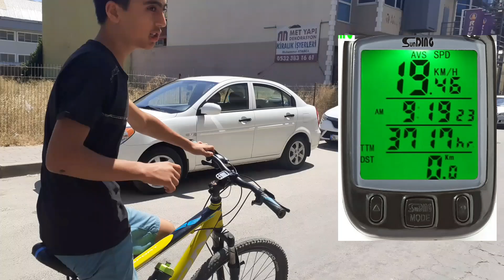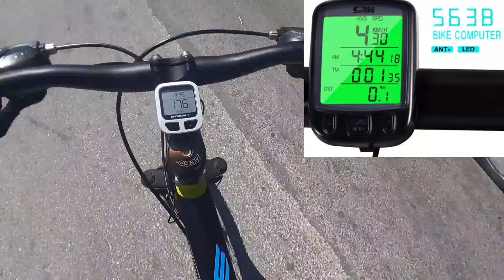Bisikletle Hurda Pazarına Gittik Bisikletle tek teker yaptım ÇEKİLİŞ VAR Bisikletle Uzun Yol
hepinize merhaba arkadaşlar bugün bit pazarı vlog bisiklet hız göstergesi sunding sd-563a çekiliş gibi konulara değindik

Başka videolarda görüşmek üzere hoşça kal